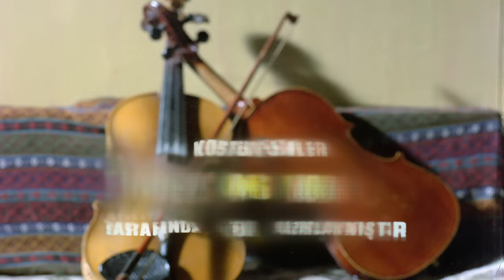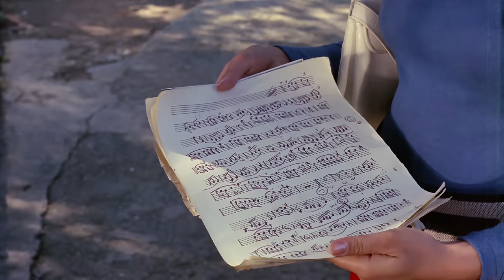Bir Teselli Ver Türk Filmi | FULL | 4K ULTRA HD | ORHAN GENCEBAY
Bir Teselli Ver, Lütfi Ömer Akad'ın 1971'de çektiği Orhan Gencebay'ın oynadığı sinema filmidir. Filmin başrol oyuncusu Orhan Gencebay'dır. Akad bu filminde gecekondulaşmaya değinmiştir.  Filmde kullanılan müzikler Gencebay tarafından İstanbul plağa okunmuştur. Orhan Gencebay'ın ilk filmidir ve hiçbir oyunculuk tecrübesi olmadan sahne almıştır.  Gencebay'ın seslendirmesini Toron Karacaoğlu yapmıştır.

Bir Teselli Ver Türk filminin oyuncuları; Orhan Gencebay , Tülin Örsek, Kadir Savun, Aydın Tezel, Turgut Boralı, Feridun Çölgeçen, Güzin Özipek , Danyal Topatan .

Bir Teselli Ver Türk filminin konusu;  Fabrika işçisi Orhan (Orhan Gencebay) ile, fabrika sahibinin kızı Nermin'in (Tülin Örsek) aralarında geçen aşkı konu edilmiştir. Fabrika Nermin'in ailesinden oluşan bir ortaklık tarafından idare edilmektedir. Nermin, Orhan'ın müzik sektörüne girmesi için dayısı Yakup'dan yardımcı olmasını ister. Ailesi Nermin'i fabrika ortaklarından Vedat Yapar ile nişanlamıştır. Vedat, Nermin'in Orhan'a olan ilgisini fark ettiği için, atölyede şarkı söylediği gerekçesiyle Orhan'ın işine sona verir. Daha sonra fikirlerine danıştığı nalbant Kadir'in yanında işe başlar.

Orhan'ın işten kovulduğunu öğrenen Nermin, evinden ve zengin hayatından ayrılarak, gecekonduda fakir bir yaşam süren Orhan'ın yanında yaşamaya başlar. Nermin'in yaşı 18'den küçüktür. Bunun üzerine Orhan'ın mahalledeki yakınları, Nermin'in ailesine "kız istemeye" gider. Kızın ailesi bu duruma çok büyük tepki gösterir ve mahalleliyi kovar. Nermin'in ailesinin adamları ve nişanlısı Orhan'ın yaşadığı mahalleye gelerek, kavga çıkartırlar ve kız evine döner. Bir süre sonra Yakup, nalbantçı Kadir'e kızın Vedat ile evlendirileceğini söyler. Bunun üzerine Orhan tüm mahalle halkıyla beraber ailenin evini basar ve kızın evlenmesine mani olurlar. Daha sonra mahallede yapılan bir düğün ile evlenirler.